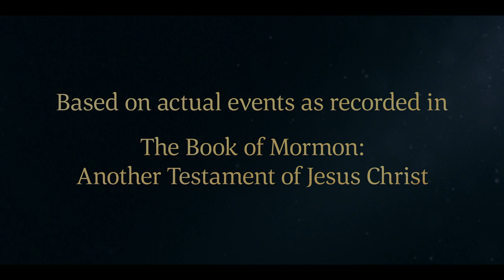Alma Teaches the Poor about Humility | Alma 31–32 | Book of Mormon Videos | Faith To Act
The poor Zoramites ask Alma the younger and Amulek how to worship God when they are cast out of their synagogues. Alma says they want to learn more about God because they have become humble.

Some Zoramites aren't allowed to worship in their synagogues because they are poor. The poor find Alma the younger and Amulek, preaching on a hillside. One of them asks Alma how they should worship God if they can't go into the synagogues. Alma sees that they are humble because of their circumstances. Alma teaches them that humility is an important part of worshipping God. Humility leads people to want to know God better and to repent. Those who have faith in God and repent receive God’s mercy.

Based on Alma 31:10, 35; Alma 32: 5–6, 10–13

Alma 31
10 Neither would they observe the performances of the church, to continue in prayer and supplication to God daily, that they might not enter into temptation.

35 Behold, O Lord, their souls are precious, and many of them are our brethren; therefore, give unto us, O Lord, power and wisdom that we may bring these, our brethren, again unto thee.

Alma 32
5 And they came unto Alma; and the one who was the foremost among them said unto him: Behold, what shall these my brethren do, for they are despised of all men because of their poverty, yea, and more especially by our priests; for they have cast us out of our synagogues which we have labored abundantly to build with our own hands; and they have cast us out because of our exceeding poverty; and we have no place to worship our God; and behold, what shall we do?

6 And now when Alma heard this, he turned him about, his face immediately towards him, and he beheld with great joy; for he beheld that their afflictions had truly humbled them, and that they were in a preparation to hear the word.

10 Behold I say unto you, do ye suppose that ye cannot worship God save it be in your synagogues only?

11 And moreover, I would ask, do ye suppose that ye must not worship God only once in a week?

12 I say unto you, it is well that ye are cast out of your synagogues, that ye may be humble, and that ye may learn wisdom; for it is necessary that ye should learn wisdom; for it is because that ye are cast out, that ye are despised of your brethren because of your exceeding poverty, that ye are brought to a lowliness of heart; for ye are necessarily brought to be humble.

13 And now, because ye are compelled to be humble blessed are ye; for a man sometimes, if he is compelled to be humble, seeketh repentance; and now surely, whosoever repenteth shall find mercy; and he that findeth mercy and endureth to the end the same shall be saved.